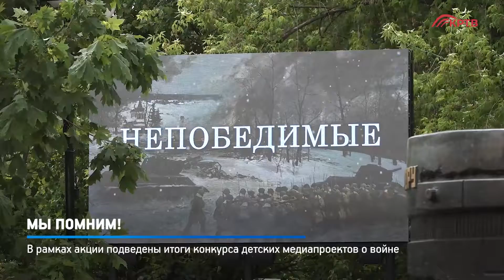КРТВ. Мы помним!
Памятная акция по случаю 81-й годовщины начала Великой Отечественной войны. В рамках мероприятия подведены итоги Всероссийского детского конкурса медиапроектов о событиях и участниках ВОВ.